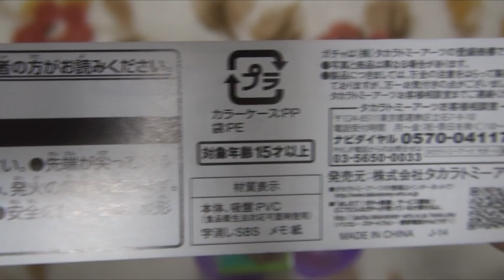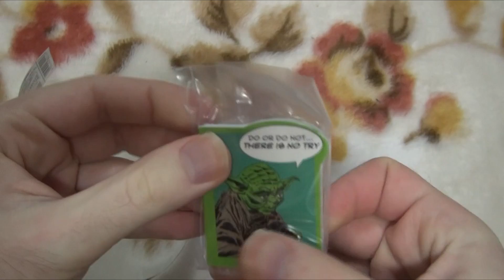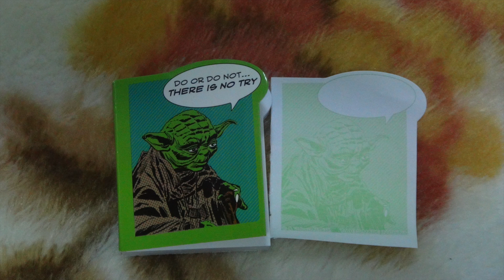Star Wars Desktop Items Gashapon スターウォーズデスクトップアイテムズガシャポン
Straight from one of Japans many capsule toy (also known as Gashapon, Gachapon or Gachagacha) vending machines, this video shows the Star Wars Desktop Items Gashapon bought for ¥200.
There are 7 different versions available, including C3PO, R2D2, Yoda, storm troopers and more, in the same of card holders and memo pads.

今回のビデオでマスターウォーズデスクトップアイテムズガシャポンを紹介します。200円で買いました。